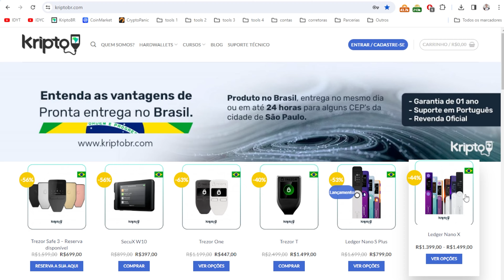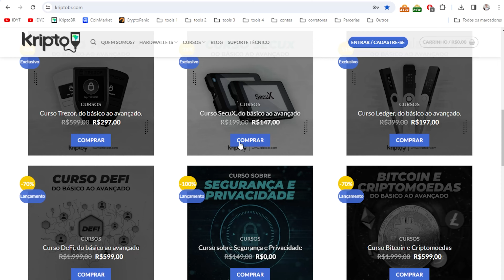Trezor anuncia suporte para Solana e tokens SPL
A fabricante de carteiras de hardware de criptomoedas Trezor informou nesta semana que adicionou suporte para dois novos tokens em suas carteiras de hardware Modelo T e Safe 3.
KriptoBR - Revenda Oficial América Latina
Curso Bitcoin e Criptomoedas do Básico ao Avançado